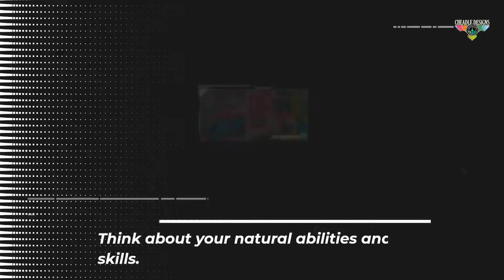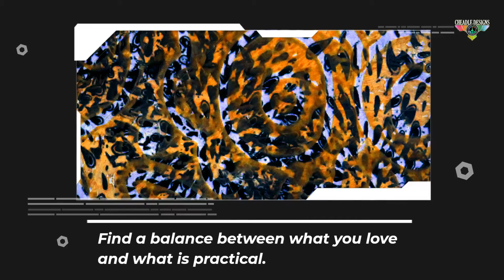ARTISTS and MAKERS! 17 Tips on Choosing a Niche That Matches Your Skills and Interests